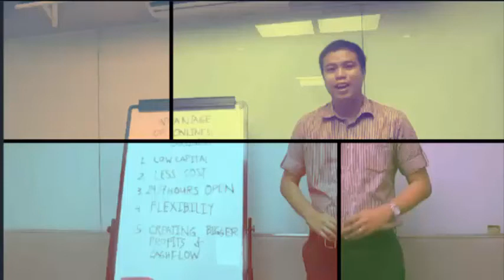HOUSE TOUR PHIRST CALISTA TOWNHOUSE BULACAN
Living in a PHirst Park community is like living with one big family, where your neighbors act more like extended members of your kin. People care about everybody else in the neighborhood, making it a safe environment to reside in for both you and any children you may have.

2 Bedroom House for sale in Pandi, Bulacan

Phirst Park Homes Pandi

Calista Inner Model

- 2 bedrooms

- 1 toilet and bath

- carport

Amenities:

• Village Clubhouse

• Pool and Water Play Area

• Kid's Playground

• Basketball Court

• Wifi Area

Nearest Establishments:

- Walter Mart Sta. Maria

- Immaculate Concepcion Parish

- Pandi Municial Hall

- Pandi Police Station

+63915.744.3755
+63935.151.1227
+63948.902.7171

DONT CLICK THIS !